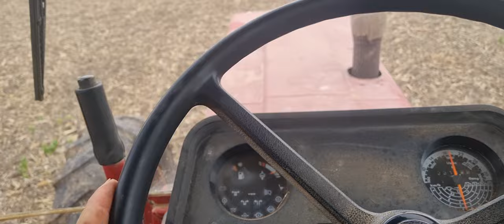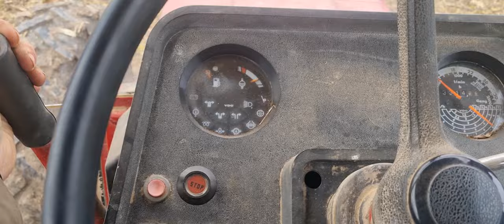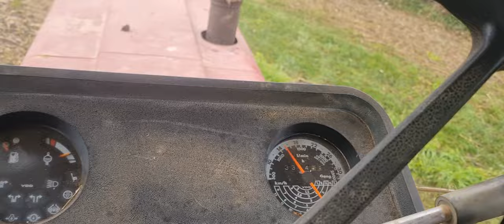On ressort le vieil épandeur pour du compost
bonjour,
afin de finir le coin de parcelle qui avait des problèmes on apporte ce début décembre du compost pour refaire la réserve du sol, le maïs s'en portera mieux

Merci Vincent